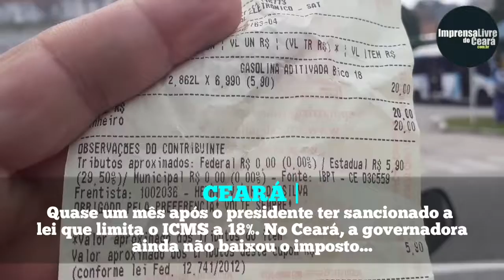CEARÁ | Quase um mês após o presidente ter sancionado a lei 194 que limita o ICMS. No Ceará...